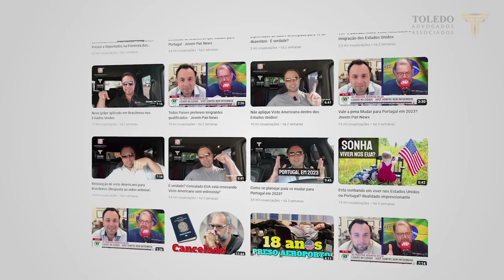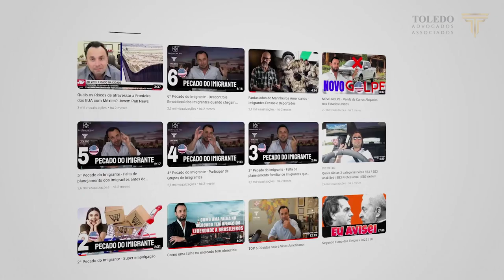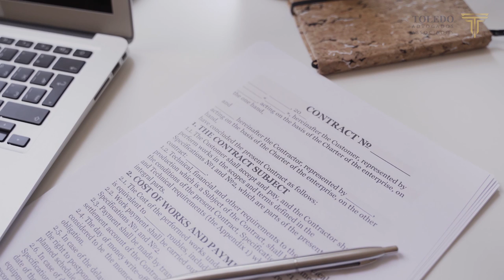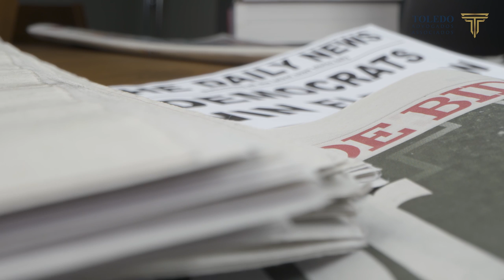O que nos trouxe até aqui - Daniel Toledo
O que nos trouxe até aqui - Daniel Toledo, Abrindo as portas do Mundo para os Brasileiros

Existem vários tipos de visto americanos:

⭐ VISTO EB-3: Visto para trabalhadores profissionais qualificados.
⭐ VISTO EB-5: Visto para investidores
⭐ VISTO L-1: Visto para empresários atuarem nos Estados Unidos
⭐ VISTO P: Vistos para atletas e vistos para artistas